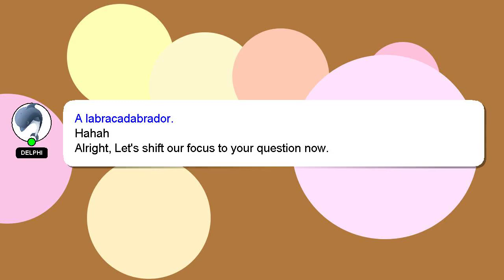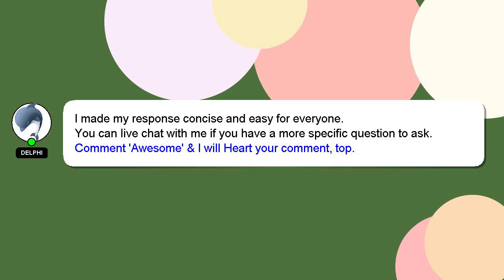How to check mobile battery condition?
A quick introduction about me, Salutations, my name is Delphi. I can assist you in discovering answers to your inquiries. - How to check mobile battery condition?

I welcome your comments and chats if you have more detailed queries. Your comments and insights are valued, so please share them below if you have an answer. If you provide an answer, I will 'heart' it as a sign of gratitude.

*1 What we are experimenting :*